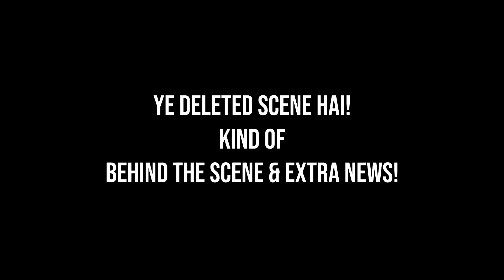KANGANA RANAUT IS NOT AGAINST NEPOTISM | BRAD PITT SUES ANGELINA JOLIE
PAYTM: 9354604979